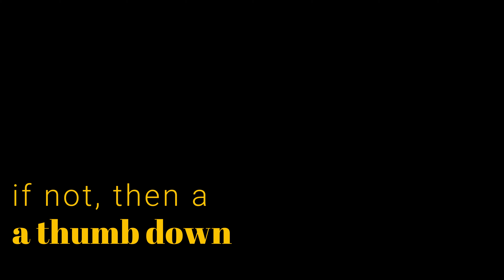Mein letztes Video...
***[wähle Deine Sprache für Untertitel in den Einstellungen ⚙️]***

Was verbirgt sich eigentlich am Ende der Bach Ma Straße entlang des Flusses hinter dem Berg? Bei meinem letzten Besuch dort fuhr ich nur bis zum Anstieg und kehrte wieder um .Diesmal wollte ich aber die andere Seite des Berges erkunden und fuhr über diesen hinweg
llll➤Tourdaten:
Länge:            99,89 km
Dauer:             4:17:42
Höhenmeter: 675m
                                         Schnitt         Max
Geschwindigkeit:        23,3km/h       54,6km/h
Herzfrequenz               121 bpm        156 bpm
Kalorien:                       1.624
Temperatur:                 28℃
Verstrichene Zeit:        5:06:22

✘ oder alternativ bei amazon
✘ Action Cam GoPro Hero 12
✘ DJI Pocket 2